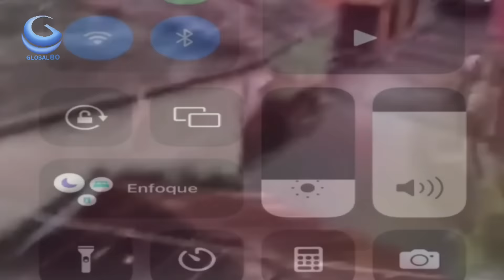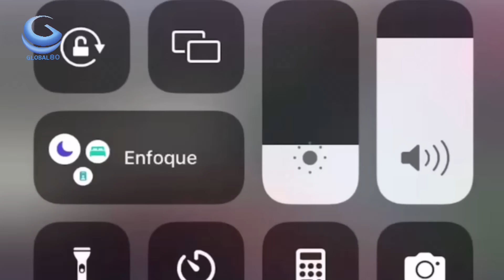Policía mata 3 supuestos delincuentes en La Ciénaga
Policía mata 4 supuestos delincuentes en La Ciénaga.
NOTICIASINTERNACIONALES FARANDULA ENVIVO: Fox.